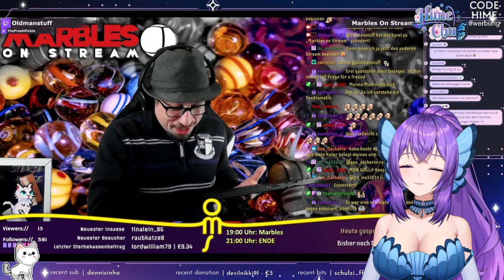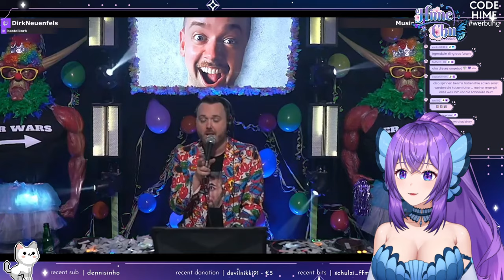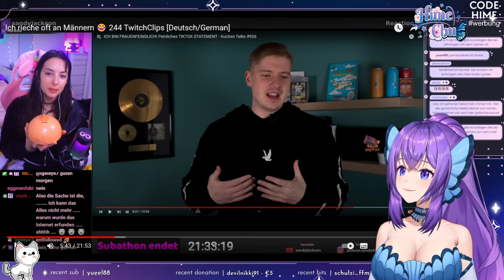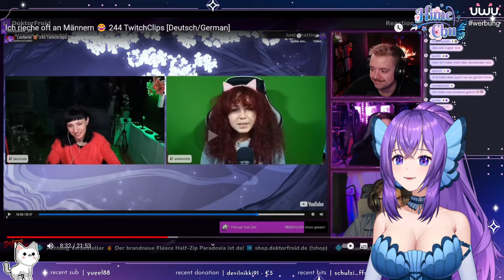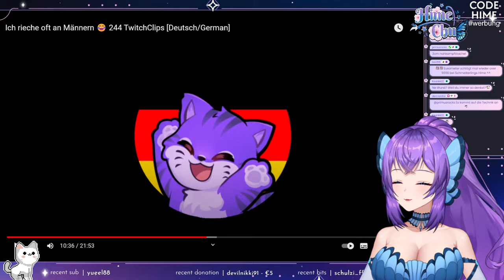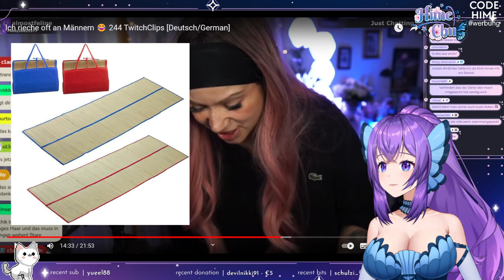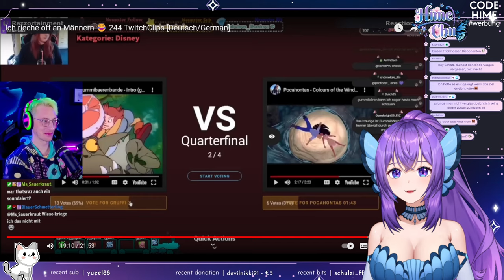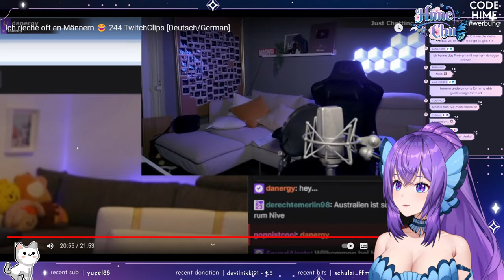HimechiiVT Reagiert 👀 StreamClips 244 [Deutsch/German]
HimechiiTV reagiert auf die besten Clips der Woche.